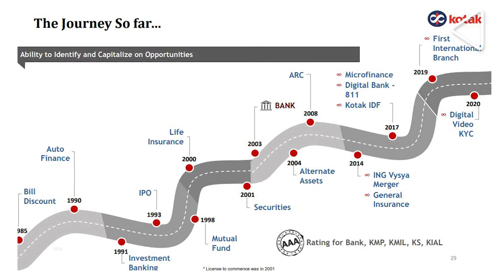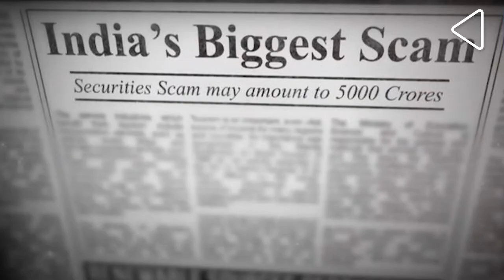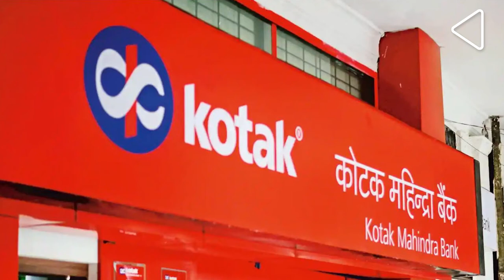Kotak Mahindra Bank's Success Story | With Uday Kotak | Shapers of Indian Enterprise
It is India's third largest private sector bank today. But Kotak Mahindra Bank and the man behind it - Uday Kotak represent the great leap that was possible as India's economy opened up. In Shapers of Indian Enterprise we look at how it was done.